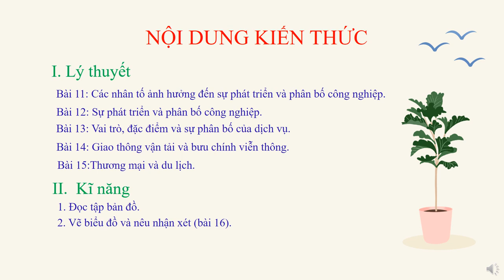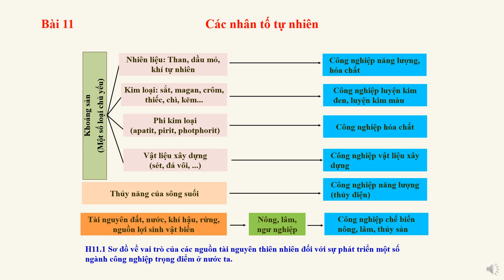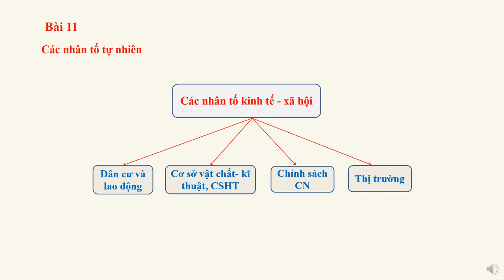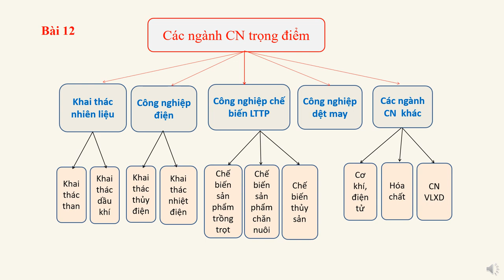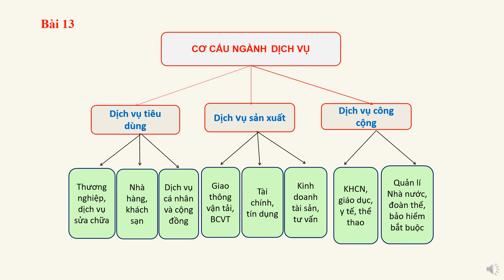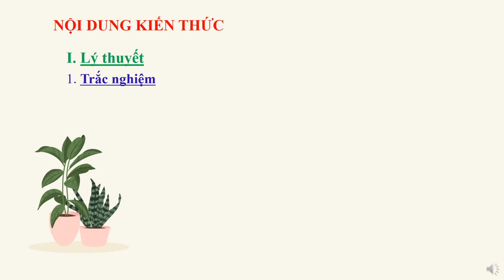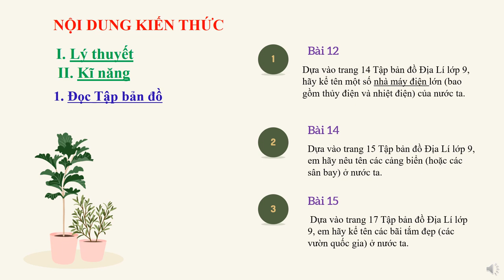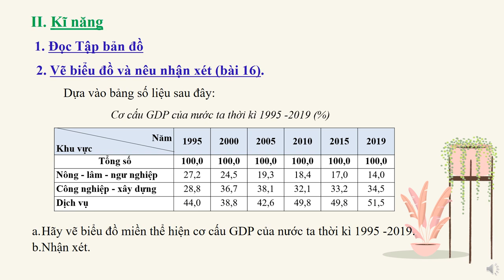ĐỊA LÝ 9 - Ôn tập GHK1 (2023-2024)